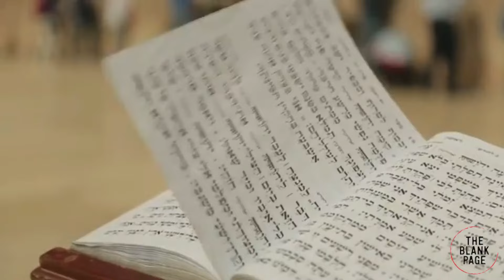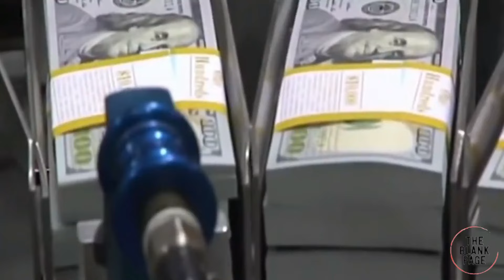America is blackmailing Maldives over Israeli ban